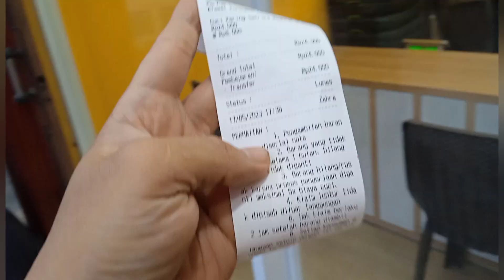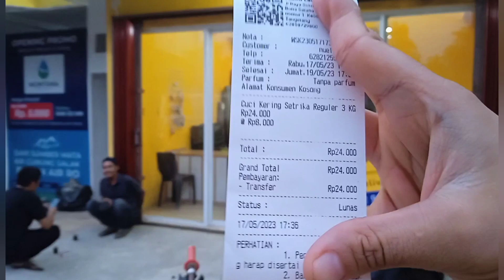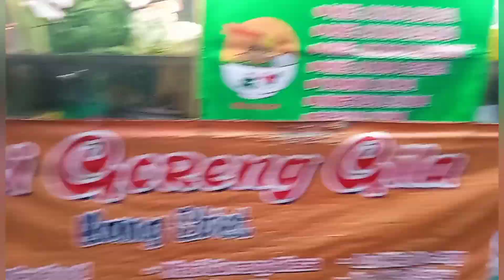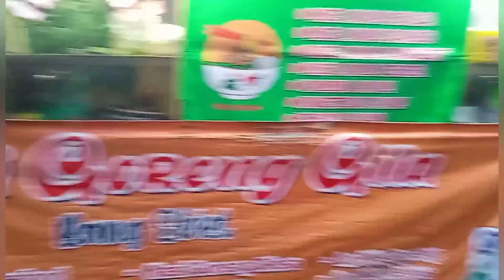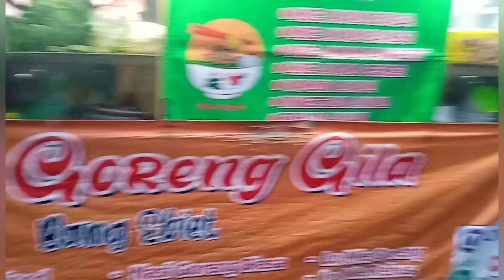Berkuliner : Icip Nasi Goreng dari Nasgor Kaki Lima (Tersedia di GrabFood, Tapi! 😲👍)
Menerima kiriman video dengan tarif Rp 50.000 per video. Keep selama 1x24 jam.